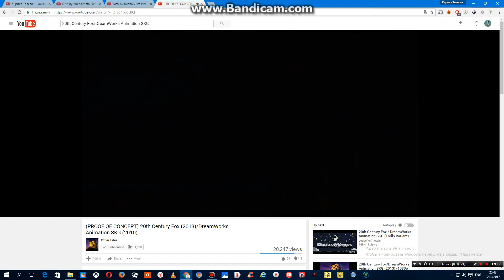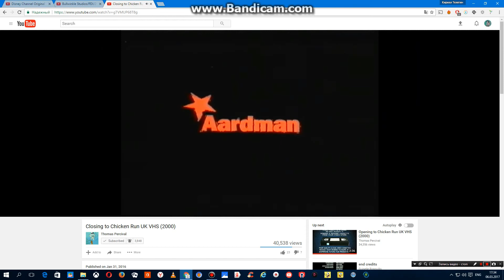DreamWorks And Aardman's The Chicken Run (Opening And Closing Logos) (Digital HD)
Here's The Another Opening And Closing Logo Essay For Everyone. But, This Time These Are From The Digital HD Prints Of The DreamWorks And Aardman's The Chicken Run